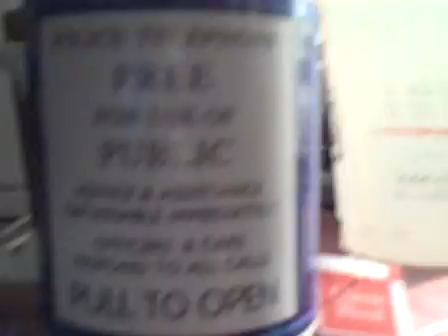Canada's Cinematic Masterpiece is a fail because of no pencil sharpener. -_-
It was gonna be so cool! And then I lacked pencil sharpeners! (so maybe get one for my birthday?)

Also. Drivers ed is a terrifying thought.

Apologies for a late and cruddy video.

And the camera is shakey. Sorry about that. Somehow Youtube is going to fix that. I have no idea how.